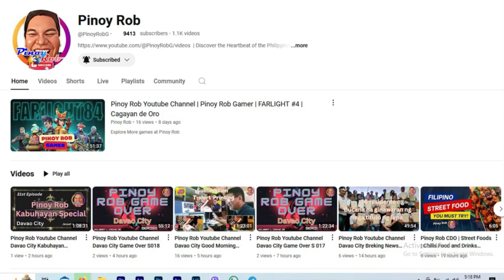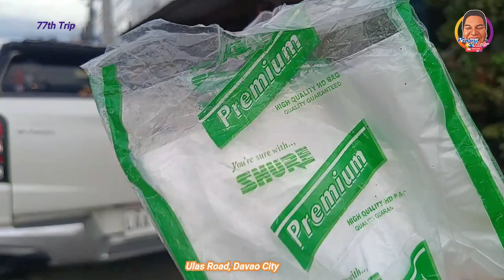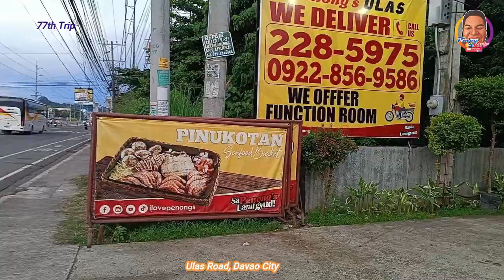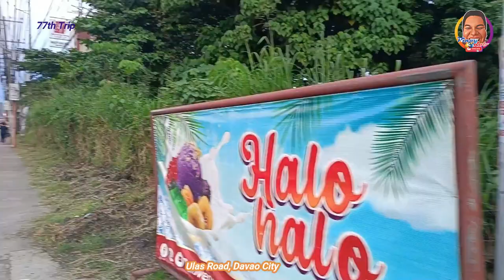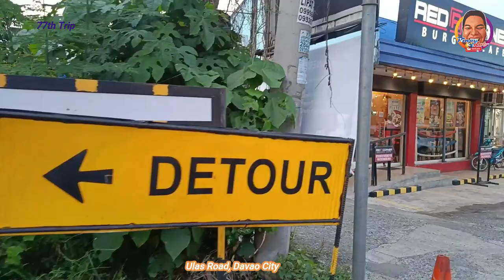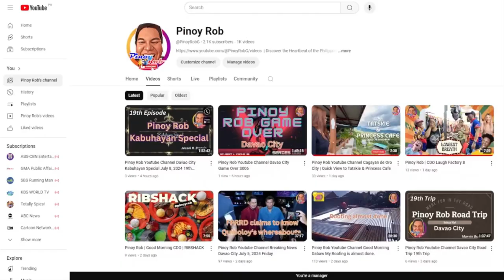Pinoy Rob Youtubr Channel Davao City 77th Trip Ulas Road